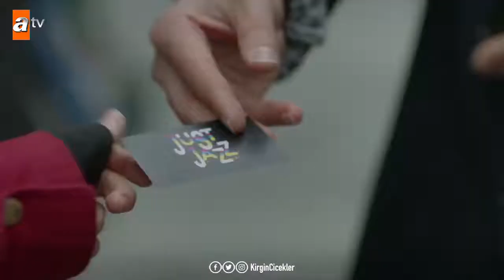Meral'in sokakta Küçüğüm şarkısıyla performansı😍 Kırgın Çiçekler